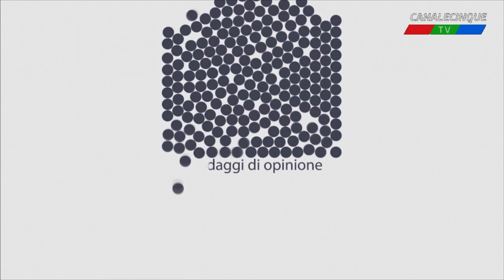Dentro la politica - Intervista ad Amin Naghmouchi, candidato sindaco ad Agropoli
di Sergio Vessicchio